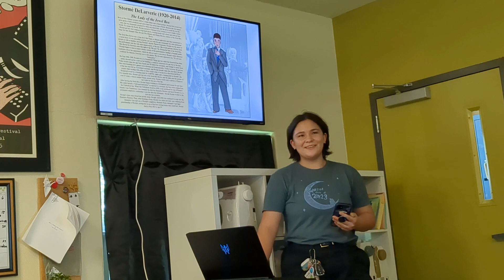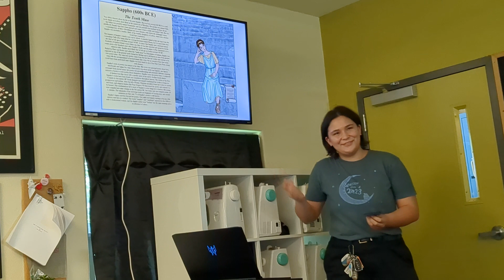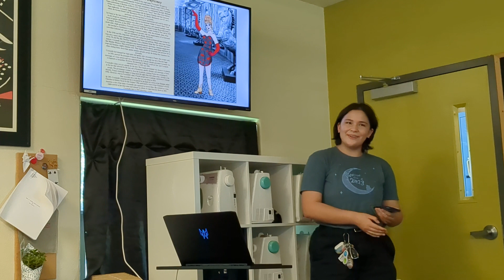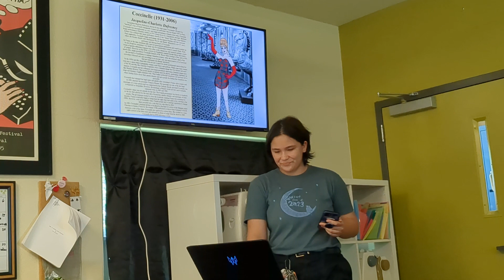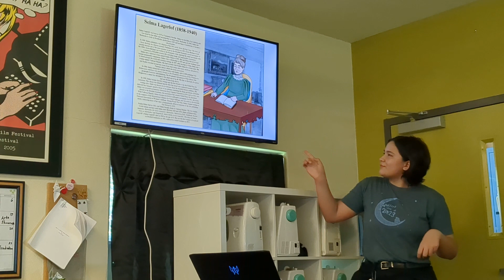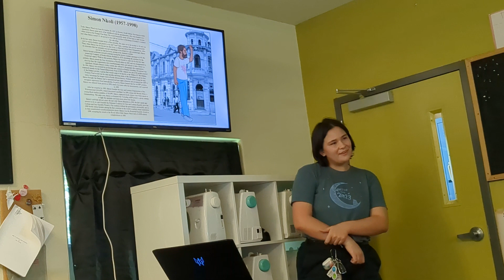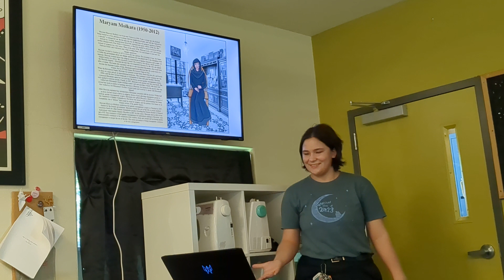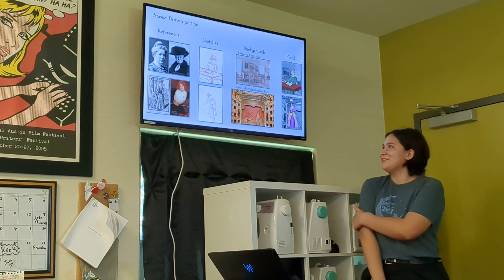"Neither the Honey nor the Bee: Queer Figures Throughout the Ages" - senior project by Ming Irwin